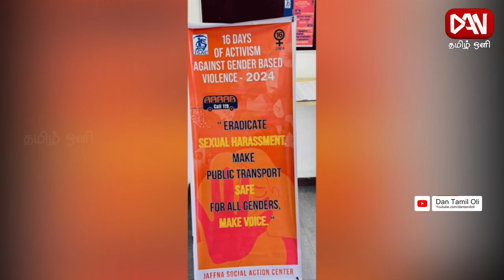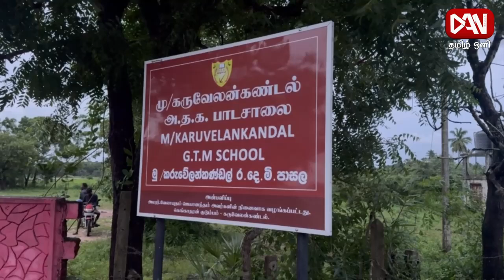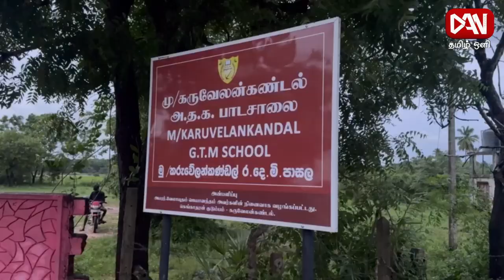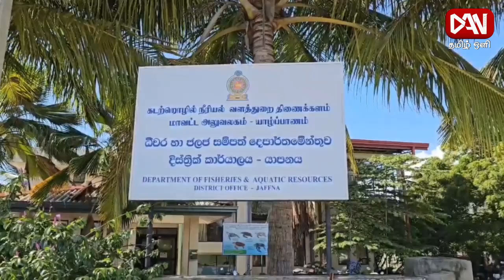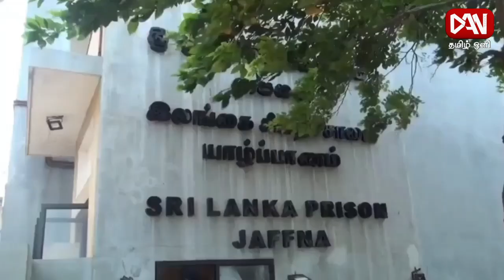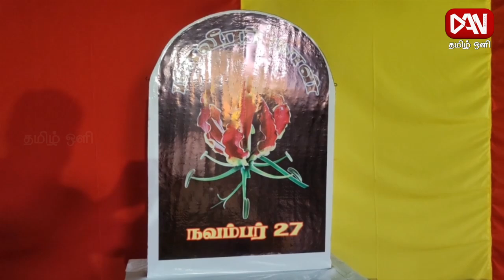டான் தமிழ் ஒளியின் காலை நேர பிரதான செய்திகள் | 26.11.2024